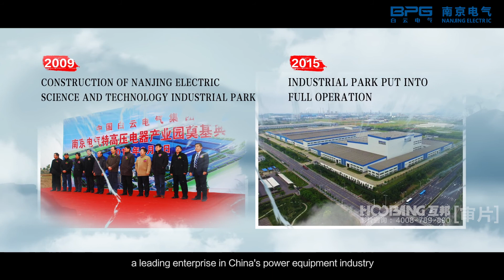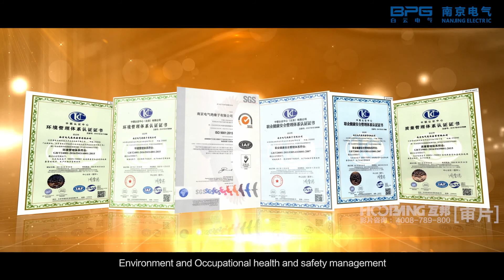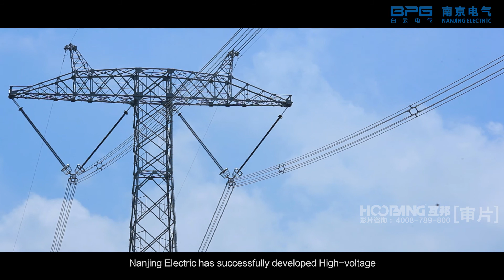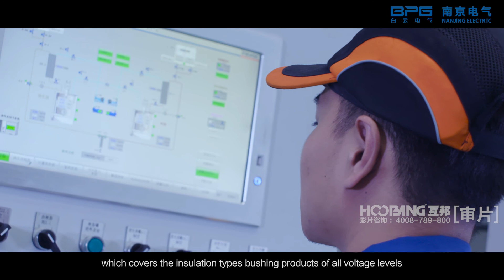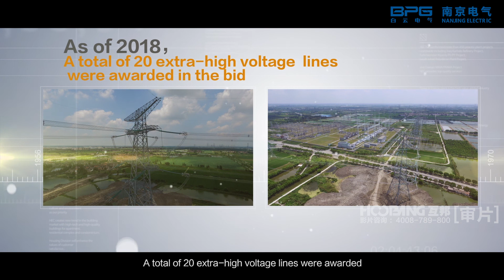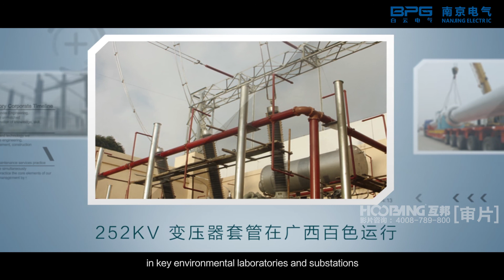Transformer bushing & GIS Bushing & HV Bushing & WALL Bushings manufacturer NanJing Electric Co Ltd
The Composite insulator and Glass insulator and Transformer & GIS & HV & WALL & Porcelain Bushings

Nanjing Electric,the first high-voltage electric Bushings factory in the history of electrical equipment industry in China. It was founded in 1936 and is the headquarters of Baiyun Electric Group in East china. We have three research centers including: Glass Insulator Engineering Technical Research Center of Mechanical Industry, High-voltage bushingsEngineering Technical Research Center of Jiangsu Province, National Laboratory (Inspection Center). In recent years, we are honored as Advanced Collective of National Mechanical Industry, Modern Enterprise in Mechanical Industry, two times winning the China Special Progress Award in Mechanical Industry, listed in the Top 500 enterprises of Chinese Mechanical Company.